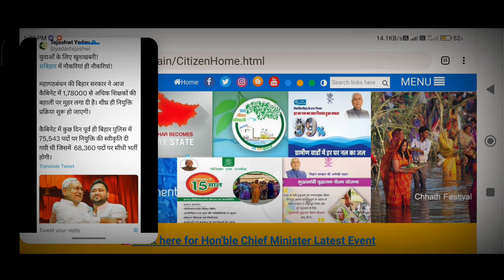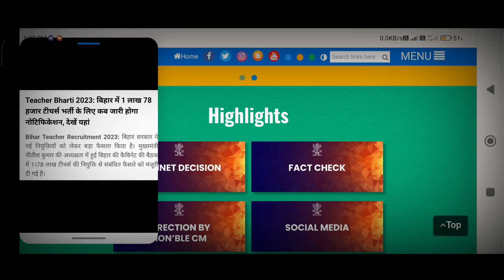Bihar Teacher Vacancy 2023 Good News 😱biharnews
About this video 👆 This Video Bihar Teacher Vacancy Notification Ke Bare Me
Btaya Hu Kitna Bharti Aane Wali Hai/

हैलो दोस्तो नमस्ते कैसे हैं आप लोग आशा करते हैं आप लोग अच्छे होंगे

Hello दोस्तों,

bihar teacher vacancy 2023 good news
bihar teacher vacancy 2023
bihar teacher vacancy news in hindi
employment news teacher vacancy
2023 teacher vacancy
gk teacher jobs
gk video 2023
gk bihar 2022
latest news of teacher vacancy in bihar
latest bihar teacher news
bihar m teacher vacancy 2023
news bihar teacher
upcoming teacher vacancy in bihar
shikshak news bihar
teacher bihar news
teacher vacancy in bihar news
biharteacher govt in
yoga teacher vacancy in bihar govt school

next teacher vacancy in bihar
6 to 8 teacher vacancy in bihar

My Social Account Follow Me Bhai Ko 😔